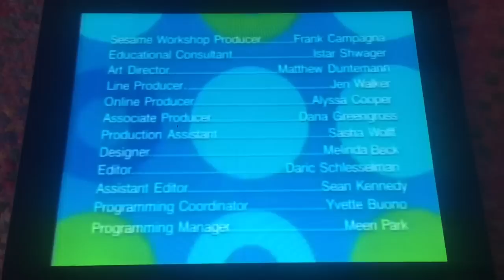Play With Me Sesame Credits (for Colleen Ford)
Here are the credits of Play With Me Sesame. It's an interactive show where kids interact with their favorite characters from Sesame Street. Kids can play Ernie Says, play computer games with Bert and move and groove with Grover. Play with Me Sesame is my favorite Noggin show along with 64 Zoo Lane, Blue's Clues, Oobi, Dora the Explorer, Little Bear and Sesame Street. This credits is for you, Colleen Ford. It will go in your credits remixes with my other favorite Noggin shows. What credits did I make for Colleen Ford?